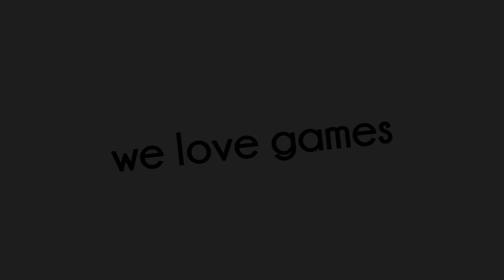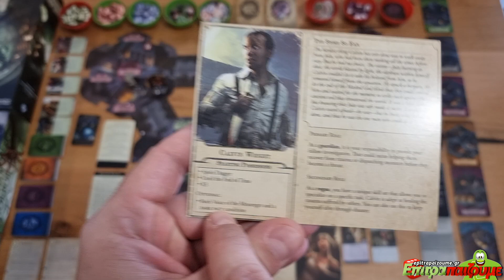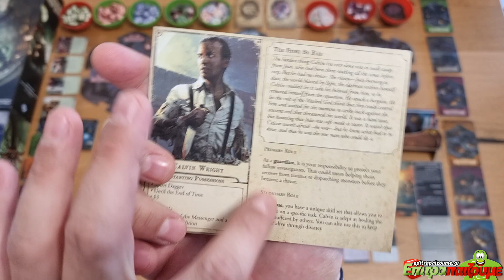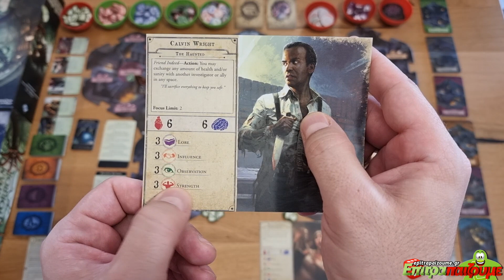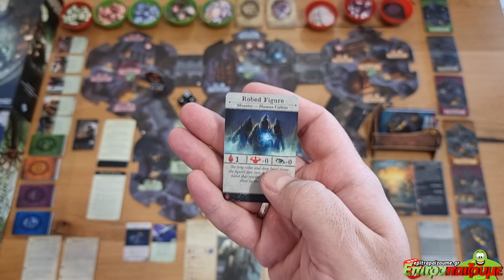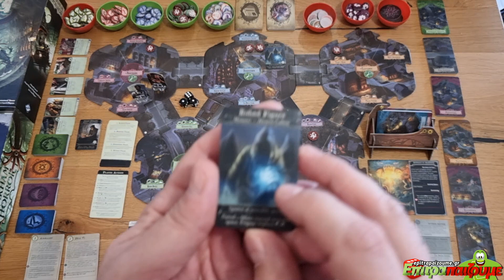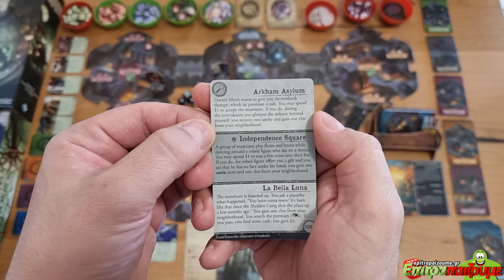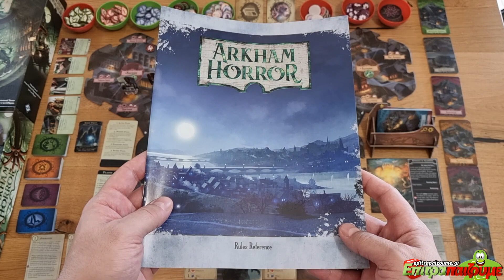Arkham Horror (Third Edition) - How to Play VIdeo by Epitrapaizoume.gr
επιτραπέζιο παιχνίδι Arkham Horror (Third Edition)
★ |  Παίζουμε Ασταμάτητα...